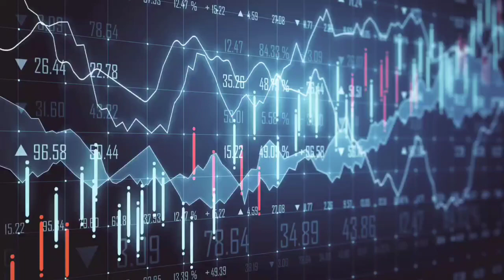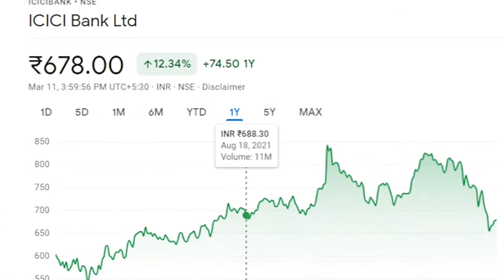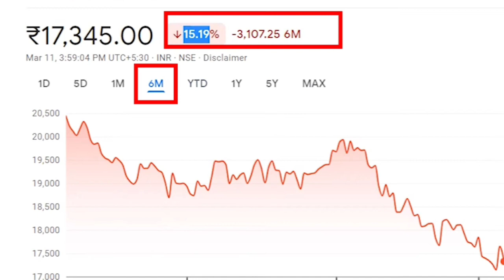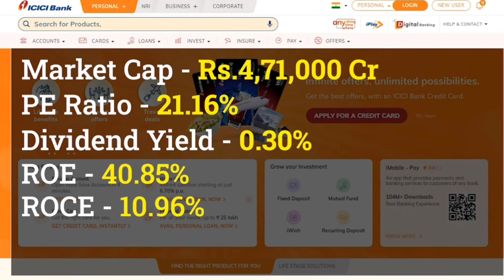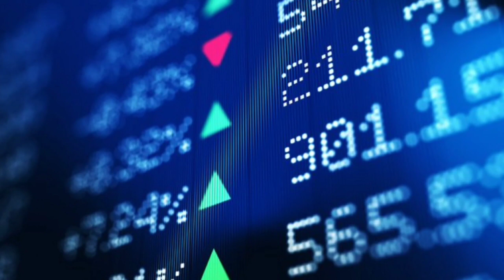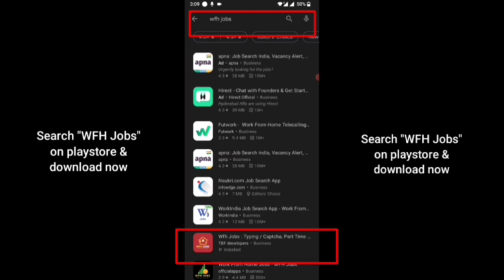టాప్ 4 స్టోక్స్ 20% రిటర్న్ వస్తుంది | కేవలం ₹1 లక్ష జమ్మ చేస్తే, వస్తుంది ₹40 లక్షలు